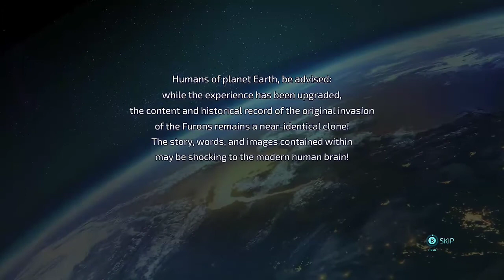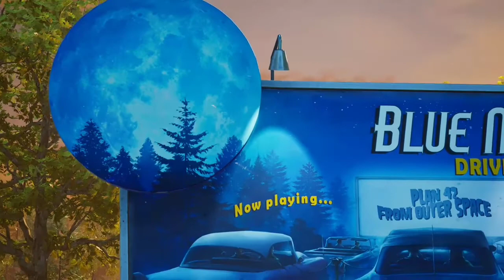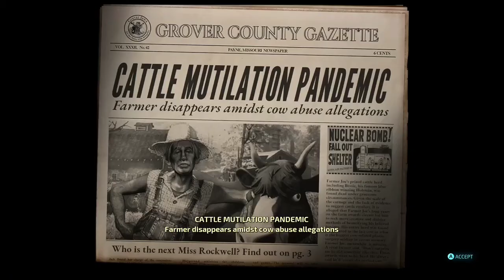Destroy All Humans 2020 #1 (The Invasion Begins)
So since I heard this was coming out I was so excited my best friend surprised me by preordering it and it's been a blast! Cant wait to share more !